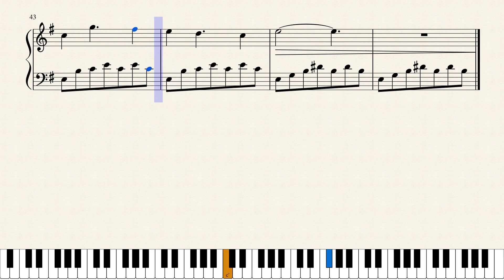Final Fantasy VI OST Another World Of Beasts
Composer : Nobuo Uematsu
Arrangement : Asako Niwa